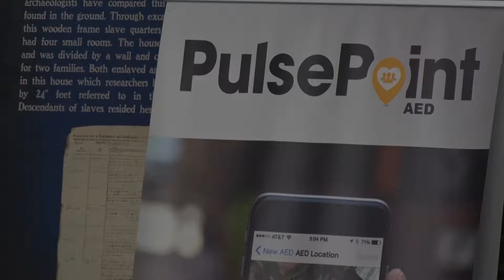LIVESAVING APP: Prince George's County's Fire/EMS Department teams with app to save lives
LANDOVER, Md. -- Cardiac arrest kills more Americans each year than breast cancer, lung cancer, and HIV combined. The Prince George's County Fire/EMS Department is trying to do something about it with a new app PulsePoint.